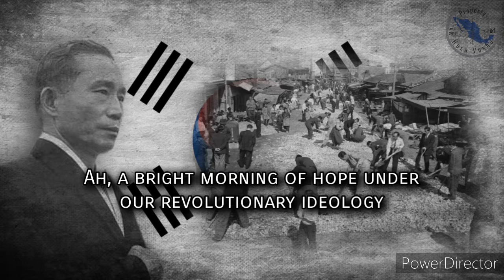재건의 노래 (Song of Rebuilding) - Korean Patriotic Song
I've put off this video for a while for some reason. Just the lyrics alone made me confused a bit while translating it. In first glance, it looks like a Communist song with all the mention of "revolutionary ideology". But it's apparently a song from the Park Chung Hee era. Even a comment, where I got the audio from, said the same thing.

Also, the translation might not be quite accurate which is smtn I have to mention because I do not speak or understand as much Korean as I do with Chinese or Japanese (which is still limited)

▬▬▬▬▬▬▬▬▬▬▬ஜ۩۞۩ஜ▬▬▬▬▬▬▬▬▬▬▬▬▬
                      ▓▓▓▒▒▒░░░ LYRICS ░░░▒▒▒▓▓▓
▬▬▬▬▬▬▬▬▬▬▬ஜ۩۞۩ஜ▬▬▬▬▬▬▬▬▬▬▬▬▬

종소리 울린다 삼천만 일어서라.
썩은것 때묻은것 샅샅이 불살라서.
바르고 새로운것 하나하나 고쳐가는.
슬기로운 사자들의 엄숙한 얼굴위에.
아 밝아오는 희망의 아침.
동포여 뭉쳐라.
혁명의 이념아래 아 밝아오는 희망의 아침.
동포여 뭉쳐라 혁명의 이념아래.